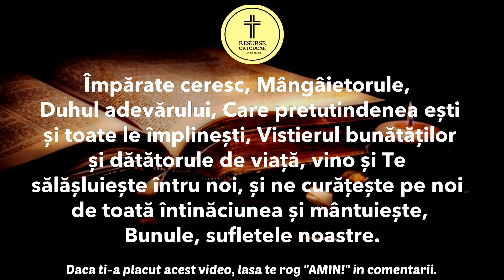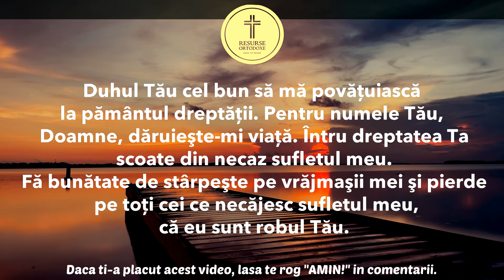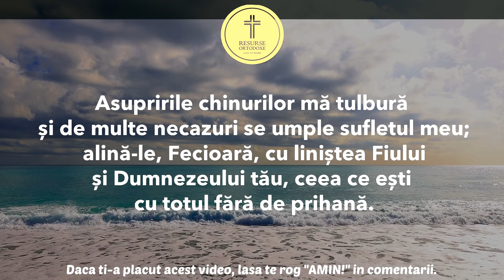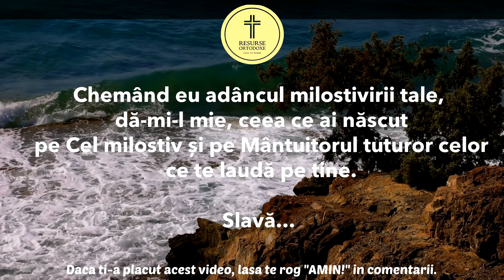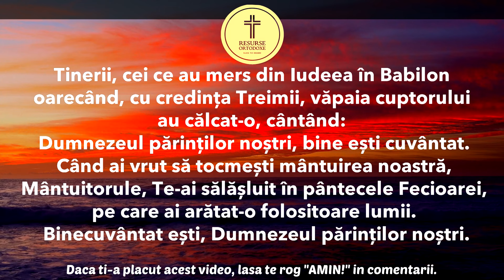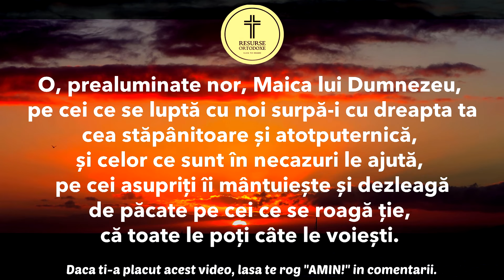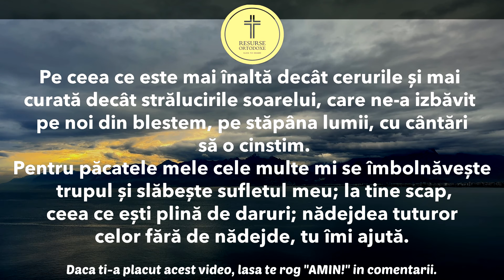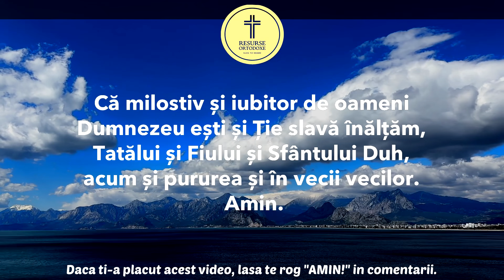COMOARA ORTODOXIEI - Paraclisul Maicii Domnului Scris si Citit (FARA RECLAME IN TIMPUL ASCULTARII)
Puteti totodata sa sprijiniti concret activitatea acestui canal devenind membru sustinator:
Devino membru pentru a sustine activitatea acestui canal:

Pe acest canal, veți găsi o colecție bogată de RUGACIUNI ORTODOXE pentru orice ocazie sau moment al zilei: acatist, cantare, doxologia, iisus, maica domnului, maicii domnului, maicii domnului audio, maicii domnului citit, maicii domnului paraclisul, maicii domnului rugaciune, paraclis, paraclisul, paraclisul maicii domnului, paraclisul maicii domnului citit, paraclisul maicii domnului grabnic ajutatoare, paraclisul maicii domnului medicament pentru suflet, paraclisul maicii domnului scris și citit, rugaciune puternica, rugaciune puternica catre maica domnului, theotokos, trinitas